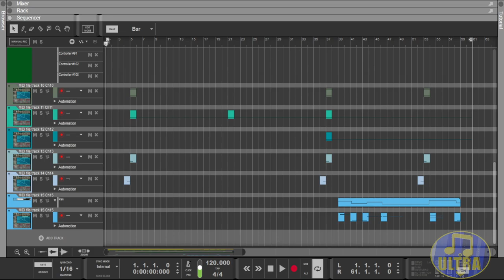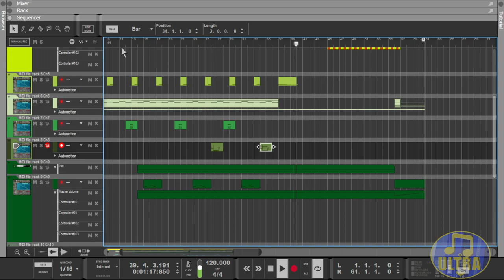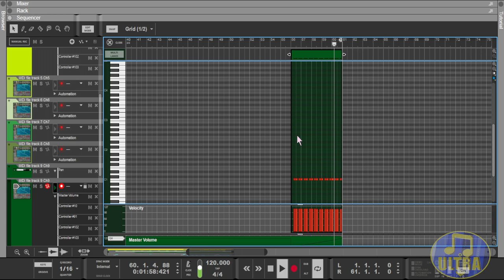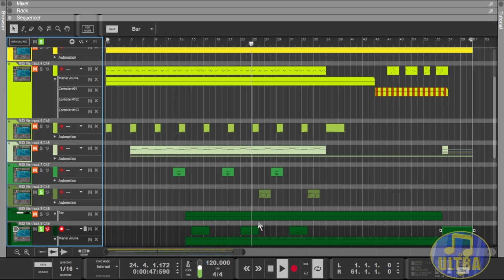Goldeneye 007 Music: Facility [Midi Showcase]